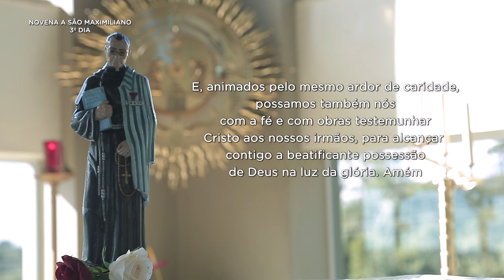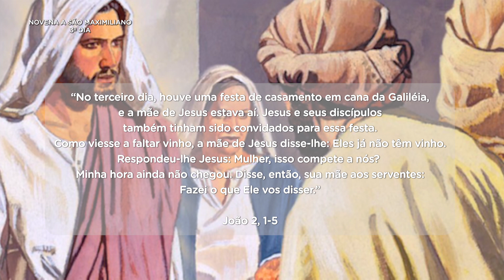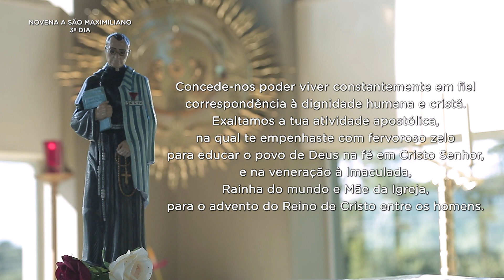Novena a São Maximiliano Kolbe - 3º dia (07 de agosto)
Reze conosco o 3º dia da Novena em preparação a festa de São Maximiliano Kolbe.
Os textos você encontra no verso do pôster, nas páginas centrais da revista "O MÍLITE" da edição de agosto.

Se você ainda não recebe a sua revista, entre em contato com nossa central de atendimento e peça a sua: .